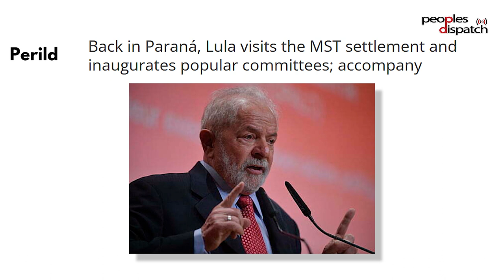Brazil's MST mobilizes to rebuild the country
For over 30, years the Landless Rural Workers' Movement of Brazil (MST) has been working tirelessly to mobilize some of the most marginalized sections of the country. The MST's project involves a focus on taking over unproductive land and ensuring food sovereignty and a life of dignity for the poor. The MST was also in the forefront in the defense of former president Lula da Silva as the Brazilian state waged a legal campaign against him, jailing him for a while until he was acquitted.

As the MST marked the rice harvest festival in its agricultural cooperative in Rio Grande do Sul, Zoe Alexandra of Peoples Dispatch talked about the work of the organization and how it is mobilizing for a new Brazil.